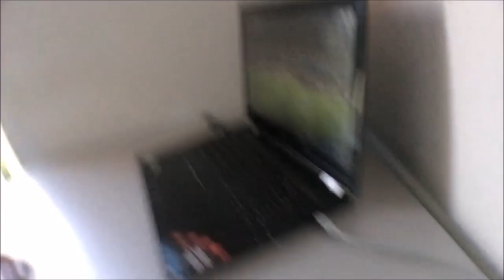MY LIFE IN GERMANY | GETTING A HAIRCUT FOR THE FIRST TIME